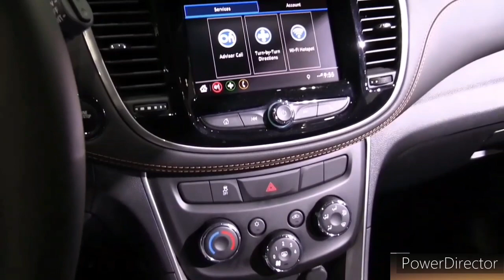2024 Chevrolet Trax LT 1.2L Turbo Small SUV - Exterior Interior Walkaround - 2022 LA Auto Show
2024 Chevrolet Trax First Look: Can This Mini SUV Go From Zero to Hero?

Less expensive than its predecessor, the subcompact resembles its Blazer stablemate.

Here's something you don't see often in 2022, the year of the $48,000 average new car: A redesigned vehicle carrying a lower MSRP than the model it replaces. Yet here the 2024 Chevrolet Trax is, bucking industry trend by being cheaper than the old Trax. With a starting price of $21,495, the second-generation Trax will undercut its predecessor by $1,400, or six percent, when it goes on sale in spring 2023.

Ask the Chevy Trax team about inflation and they'll tell you how their new baby has ballooned into a bigger subcompact SUV, not ballooned in price. The 2024 model measures 11 inches longer and two inches wider with a roofline that's four inches lower than the outgoing car. The design transformation that results is radical—the current Trax has the proportions of a dumpling and a generic look that screams "rental car." The new one, with styling cues inspired by the Chevrolet Blazer, looks athletic and fresh. The growth spurt does wonders for utility, too. A six-inch wheelbase stretch adds three inches of rear-seat legroom, and cargo capacity swells from 18.7 to 25.6 cubic feet.

Fewer Dollars, Fewer Cylinders, Fewer Gears

If Chevy's selling more car for less money, surely there has to be a catch, right? The answer to that question hides under the hood, where the Trax trades its 155-hp turbocharged inline-four for a turbocharged 1.2-liter three-cylinder engine that makes 137 horsepower and 162 lb-ft of torque. The 2024 model's six-speed automatic saves weight and cost compared to the the nine-speed automatic and continuously variable transmission that were previously offered. All-wheel drive is also no longer available; all 2024 models will be front-wheel drive. Front-drivers in this segment aren't exactly rare. Look no further than the Nissan Kicks, Hyundai Venue, and Kia Soul.

Don't go jumping to conclusions about that power cut, though. Seth Valentine, program engineering manager for the Trax, says that despite the 18-hp hit, the Trax's 0-60-mph time improves by a full second. If our test numbers confirm that to be true, the leisurely mid-nine-second shuffle would become a more tolerable eight-second jaunt.

Valentine also notes that engineers have improved shift quality and shift speed, all while raising the fuel economy figures by an unspecified amount. The old version earned a 24-mpg city estimate and a 32-mpg highway figure, and we expect the city number to jump several ticks. Standard active noise cancellation should also help tame any bad vibes from three-cylinder engine.

Tech Comes Standard, Heated Mirrors Don't

The Trax's low entry price doesn't come without a few sacrifices. The base model wears steel wheels and unheated exterior mirrors, although it does include the all-important 8.0-inch infotainment touchscreen with wireless Apple CarPlay and Android Auto compatibility. Every Trax also comes with automated emergency braking, automatic high beams, and lane-keeping assistance as well.

Spend a little more cheddar and Chevy throws in more amenities without eroding the value proposition. Remote start is standard on every Trax above the base model. Heated seats, which are optional on LS and LT trims, come standard along with a heated steering wheel on 1RS, 2RS, and Activ models. The infotainment screen grows to 11.0 inches and is joined by an 8.0-inch digital instrument cluster, which replaces analog gauges in the LT, 2RS, and Activ trims. Those models are also equipped with automatic climate control, push-button start, and rear-seat USB ports. Wireless phone charging, adaptive cruise control, blind-spot monitoring, rear parking sensors, a sunroof, and a power driver's seat are available either as options or as standard equipment on higher trims.

eat are available either as options or as standard equipment on higher trims.

￼SEE ALL 57 PHOTOS

Affordable No Matter How You Spec It

The Trax starts about $1,200 above that of the smaller Hyundai Venue and within a couple hundred dollars of the Nissan Kicks' price. It's positioned more than $2,000 below the Toyota Corolla Cross and nearly $5,000 under the inexplicably expensive new Honda HR-V. This isn't just a misleading base price trick either, as even the top Trax model starts below $25,000.

Chevy's five-trim Trax lineup includes RS models with a unique grille and black badging and an Activ model with a monochromatic motif. Pricing is as follows:

2024 Chevrolet Trax LS: $21,495

2024 Chevrolet Trax 1RS: $23,195

2024 Chevrolet Trax LT: $23,395

2024 Chevrolet Trax 2RS: $24,995

2024 Chevrolet Trax Activ: $24,995